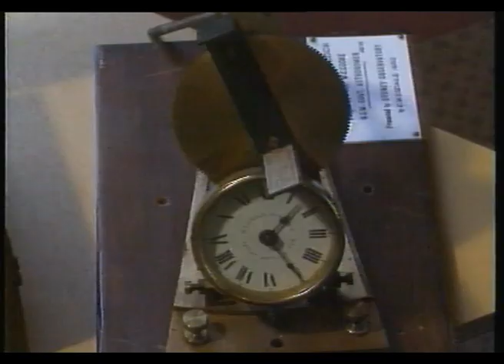Rubik's Cube Inventor Presents New Puzzle: The Rubik Clock 1988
INTERVIEW PROF ERNO RUBIK RE NEW PUZZLE THE RUBIK CLOCK.